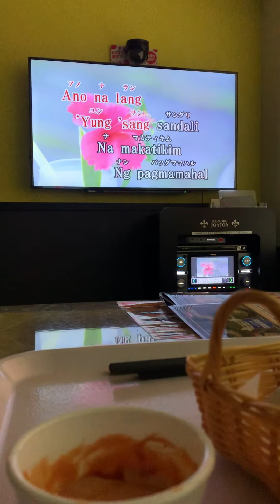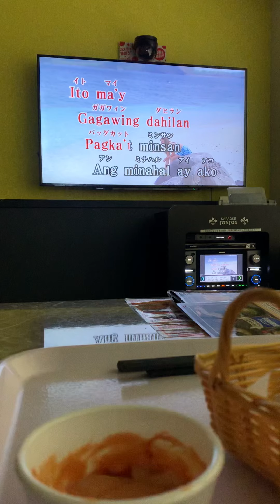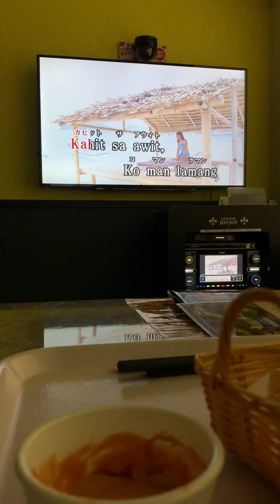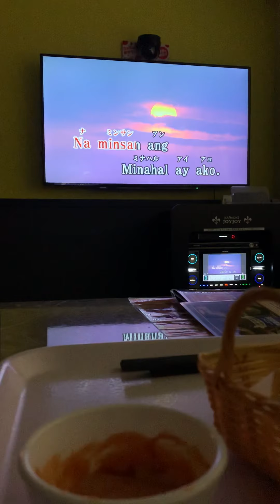Minsan ang minahal ay ako [The one u love once is me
Sing along wd me guys ,,,,